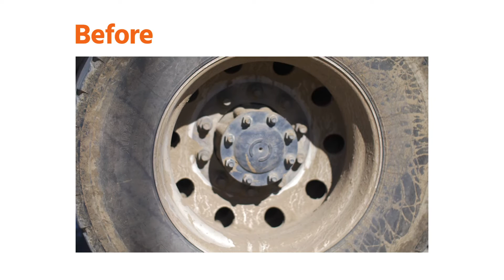Super Water Wizard Truck Wash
Introducing the Super Water Wizard Truck Wash! This extra tall touch-free tunnel system is perfect for truck stops and processing facilities such as egg or dairy plants. This video was created by our distributor Solar Group in Chile but the equipment was manufactured by Coleman Hanna Carwash Systems right here in Houston, TX.